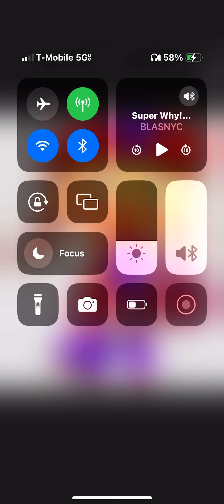Wonder Red Rhyming Time AT and OG words